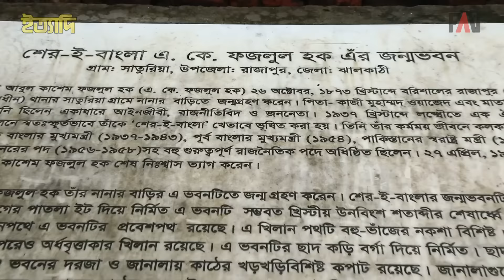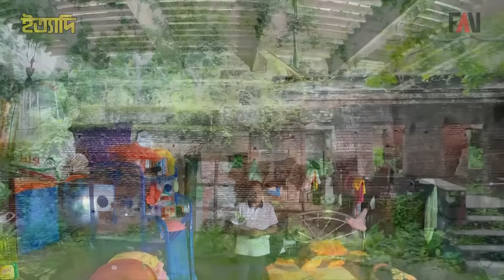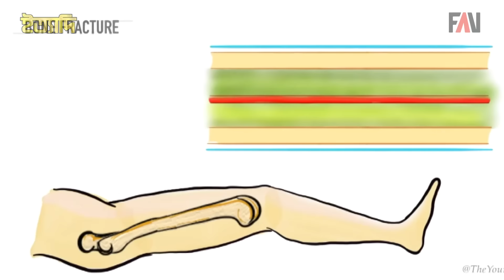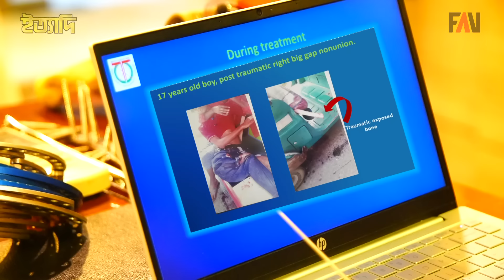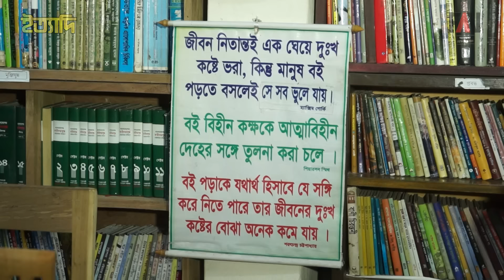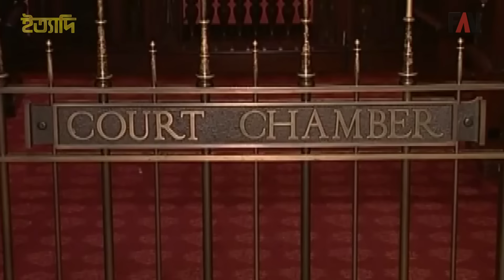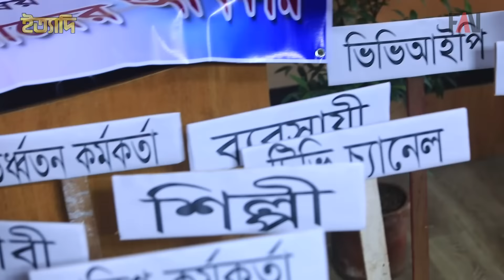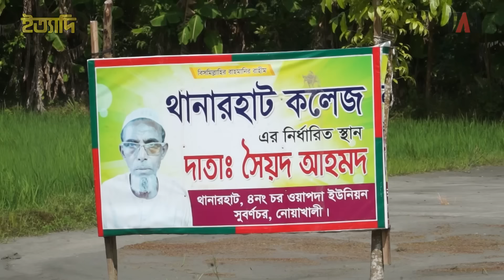Ityadi - ইত্যাদি | JHALAKATHI Episode 2022 | Hanif Sanket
Ityadi at a glance:

Program name: Ityadi (ITTADI) - ইত্যাদি
Shooting place: JHALAKATHI (ঝালকাঠি)
Writer: Hanif Sanket - হানিফ সংকেত
Director: Hanif Sanket - হানিফ সংকেত
Aired on: BTV & BTV World (বিটিভি এবং বিটিভি ওয়ার্ল্ড)
Production: Fagun Audio Vision (ফাগুন অডিও ভিশন)

The show was first aired on the screen of BTV & BTV World on 30 September 2022 after 8PM Bangla news.

ইত্যাদি এবার এক সময়ের
কলকাতা বন্দর খ্যাত ঝালকাঠিতে

দেশকে জানতে এবং জানাতে প্রতিনিয়ত ইত্যাদি যাচ্ছে দেশের প্রত্যন্ত অঞ্চলে। কখনো প্রাকৃতিক সৌন্দর্যের খোঁজে, কখনো ইতিহাস-ঐতিহ্য, কখনোবা শেকড়ের সন্ধানে। এসব গুরুত্বপূর্ণ স্থানগুলোতে গিয়ে ইত্যাদি ধারণের ধারাবাহিকতায় এবারের পর্ব ধারণ করা হয়েছে ঝালকাঠিতে। মঞ্চ নির্মাণ করা হয়েছে ঝালকাঠির ধানসিড়ি, সুগন্ধা, বিশখালী, বাসন্ডা, গাবখান-এই পাঁচ নদীর মোহনায় নির্মাণাধীন ধানসিড়ি ইকো পার্কে। ধারণ করা হয় ১৮ সেপ্টেম্বর। ইত্যাদি’র ধারণ উপলক্ষে ঝালকাঠিতে ছিল উৎসবের আমেজ। দর্শকদের বাঁধভাঙা জোয়ারে পুরো মাঠই ছিলো দর্শকপূর্ণ। স্থানীয়রা জানান, ইতিপূর্বে ঝালকাঠিতে কখনও কোন অনুষ্ঠানে এত দর্শক সমাগম হয়নি। কর্দমাক্ত ও অপ্রশস্ত রাস্তা ছিলো গাড়ি চলাচলের জন্য অনুপযুক্ত। তাই দর্শকদের প্রায় দেড় কিলোমিটার পথ হেঁটে অনুষ্ঠানস্থলে আসতে হয়েছে। হেঁটে আসার কষ্ট, ভাপসা গরম এবং বৃষ্টির ঝুঁকি থাকা সত্ত্বেও দর্শকরা ছিলেন স্বতঃস্ফূর্ত। ইত্যাদির ধারণ উপলক্ষে সেদিন বর্ণিল আলো এবং ঝালকাঠির বিভিন্ন ঐতিহ্যবাহী পণ্য ও ঐতিহাসিক স্থাপনার প্রতিকৃতি দিয়ে সাজানো দৃষ্টি নন্দন মঞ্চে ইত্যাদির ধারণ অনুষ্ঠান চলে বিকাল ৫টা থেকে রাত ১১টা পর্যন্ত। এই দীর্ঘ সময়ে দর্শকরা মন্ত্রমুগ্ধের মত ইত্যাদির বিভিন্ন নান্দনিক পর্ব দেখার পাশাপাশি অবাক বিস্ময়ে দেখেছেন একটি ভালো অনুষ্ঠান করতে হলে কতটা শ্রম দিতে হয়। কিছুক্ষণ পরপরই চলছিলো হাজার হাজার দর্শকের উচ্ছ্বাসপূর্ণ চিৎকার আর তালি বৃষ্টি।

শেকড়ের সন্ধানে ইত্যাদি দেশের প্রত্যন্ত অঞ্চল থেকে প্রচার বিমুখ, জনকল্যাণে নিয়োজিত মানুষদের তুলে ধরার পাশাপাশি বিভিন্ন তথ্যভিত্তিক ও শিক্ষামূলক প্রতিবেদন প্রচার করে আসছে। আর সেই ধারাবাহিকতায় এবারের ইত্যাদিতেও রয়েছে কিছু মানবিক, সচেতনতা, তথ্যভিত্তিক ও শিক্ষামূলক প্রতিবেদন।

ইত্যাদিতেই প্রথম শুরু হয় বিদেশি প্রতিবেদন শিরোনামে বিশ্বের বিস্ময়কর বিষয় ও স্থানের উপর প্রতিবেদন। তারই ধারাবাহিকতায় এবারের পর্বে রয়েছে আমেরিকার মিনেসোটা রাজ্যের উপর একটি তথ্যসমৃদ্ধ প্রতিবেদন।

জন্ম এবং মৃত্যু এক সূত্রে গাঁথা এক অভিন্ন চেতনার নাম। এবারের অনুষ্ঠানে এই বিষয়ের উপরেই একটি দ্বৈত সংগীত গেয়েছেন এ সময়ের জনপ্রিয় কণ্ঠশিল্পী রবি চৌধুরী ও শফি মণ্ডল। গানটির কথা লিখেছেন কবির বকুল, সুর করেছেন হানিফ সংকেত এবং সংগীতায়োজন করেছেন মেহেদি।
রয়েছে ঝালকাঠির নদী ও গৌরবগাঁথা নিয়ে একটি পরিচিতিমূলক গানের সঙ্গে স্থানীয় প্রায় শতাধিক নৃত্যশিল্পীর নাচ। গানটির কথা লিখেছেন মনিরুজ্জামান পলাশ, সুর করেছেন হানিফ সংকেত, কণ্ঠ দিয়েছেন তানজিনা রুমা, পূলক ও রিয়াদ,  সংগীতায়োজন করেছেন মেহেদি, নৃত্য পরিচালনা করেছেন দেবাশীষ সেন গুপ্ত।

দর্শকপর্বের নিয়ম অনুযায়ী ধারণস্থান ঝালকাঠিকে নিয়ে করা প্রশ্নোত্তরের মাধ্যমে উপস্থিত দর্শকের মাঝখান থেকে ৪ জন দর্শক নির্বাচন করা হয়। যাত্রা প্রিয় এই ঝালকাঠিতেই দেড়শত বছর আগে প্রথম নাথ ও নট্ট নামে বাংলার শ্রেষ্ঠ দুটি যাত্রা দলের যাত্রা শুরু হয়। তাই দর্শক পর্বের দ্বিতীয় পর্বে নির্বাচিত দর্শকদের জন্য বিষয় নির্বাচন করা হয়েছিলো যাত্রাভিনয়।

ঝালকাঠির মঞ্চে এবার নাতি এবং ভাগ্নেকে দেখা গেলেও দেখা যায়নি নানী এবং মামাকে।

নিয়মিত পর্বসহ এবারও রয়েছে বিভিন্ন সমসাময়িক ঘটনা নিয়ে বেশ কিছু সরস অথচ তীক্ষ্ণ নাট্যাংশ। সংস্কৃতির সুস্থ ধারাকে অসুস্থ করার প্রতিযোগিতা, ভার্চুয়াল প্রভাবে অ্যাকচিউয়্যাল অবস্থা, চিত্ত প্রশান্তির প্রত্যাশা, শাড়ি নিয়ে সাংসারিক দ্বন্দ্ব, হৃদয়ছোঁয়া শিল্পী বনাম তালি ভিক্ষা চাওয়া শিল্পী, জন্মদিনে শোক পালন, প্রচারলোভী ডিজিটাল নেতা, উপেক্ষিত জনতার পক্ষে ক্ষোভসহ বিভিন্ন বিষয়ের উপর রয়েছে বেশ কয়েকটি নাট্যাংশ।

বরাবরের মত এবারও ইত্যাদির শিল্প নির্দেশনা ও মঞ্চ পরিকল্পনায় ছিলেন ইত্যাদির নিয়মিত শিল্প নির্দেশক মুকিমুল আনোয়ার মুকিম।

পরিচালকের সহকারী হিসাবে ছিলেন যথারীতি রানা সরকার ও মোহাম্মদ মামুন।

প্রথম প্রচার : ৩০ সেপ্টেম্বর, শুক্রবার-রাত ৮টার বাংলা সংবাদের পর, একযোগে বিটিভি ও বিটিভি ওয়ার্ল্ডে।
নির্মাণ: ফাগুন অডিও ভিশন।